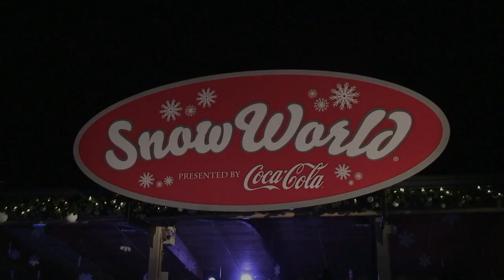Busch Gardens Christmas Town Snow World - Ice Slides, Snow in Tampa, Florida!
This was one of the most fun parts of Busch Gardens Christmas Town - Snow World! While you can't throw snowballs, kids and adults can play in the snow and even enjoy the ice slides!